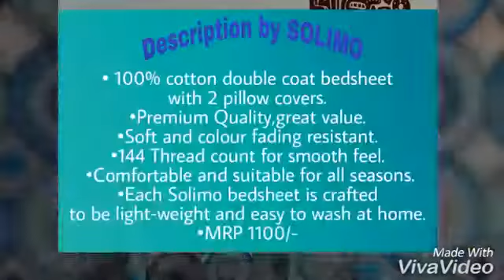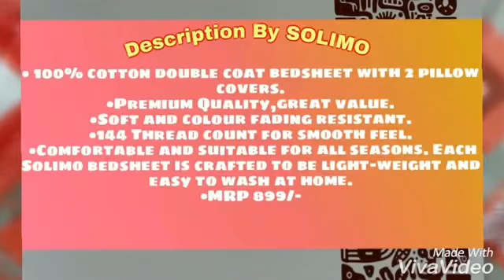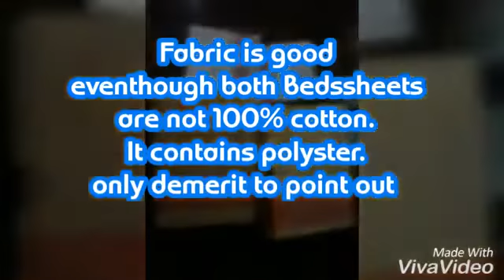UNBOXING & REVIEW about Two SOLIMO Brand Double Coat Bedsheets with two pillow covers from AMAZON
about
Two SOLIMO Double Coat Bedsheets with two pillow covers ordered from AMAZON

 ⚀Solimo Bubble Bounty 144 TC 100% Cotton Double Bedsheet
with 2 Pillows Covers
Colour- BLUE

Click the link below to order the product👇

Amazon Brand - Solimo Bubble Bounty 144 TC 100% Cotton Double Bedsheet with 2 Pillow Covers, Blue

Description by manufacturer:
• 100% cotton double coat bedsheet with 2 pillow covers.
•Premium Quality,great value.
•Soft and colour fading resistant.
•144 Thread count for smooth feel.
 •Comfortable and suitable for all seasons. Each Solimo bedsheet is crafted to be light-weight and easy to wash at home.
•MRP 1100/-

⚀Solimo Abstract Waves 144 TC 100% Cotton Double Bedsheet
with 2 Pillow Covers- RED

Amazon Brand - Solimo Abstract Waves 144 TC 100% Cotton Double Bedsheet with 2 Pillow Covers, Red

Description by manufacturer:
• 100% cotton double coat bedsheet with 2 pillow covers.
•Premium Quality,great value.
•144 Thread count for smooth feel.
•MRP 899/-

I dont have affliated account in Amazon, all my reviews are personal.